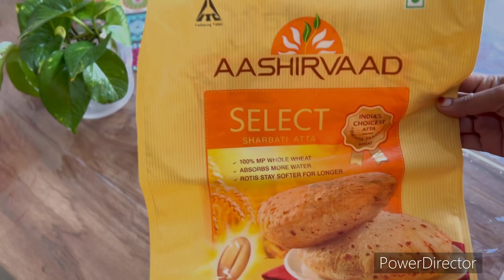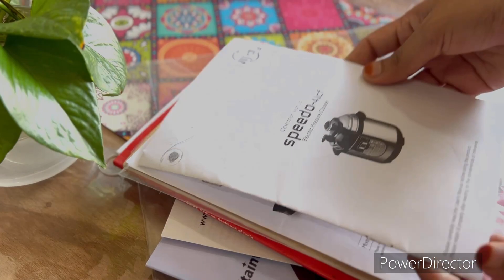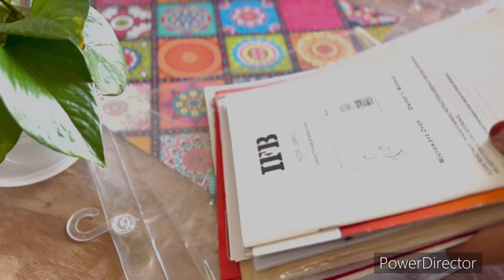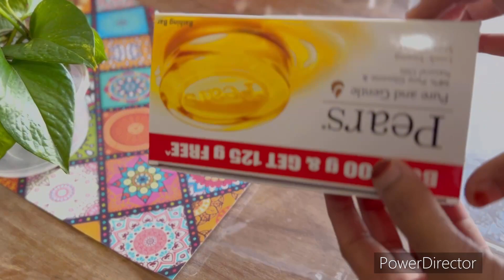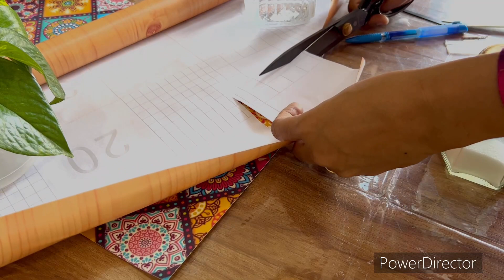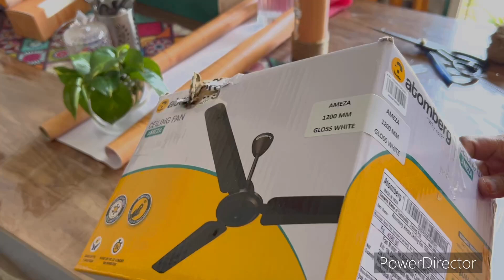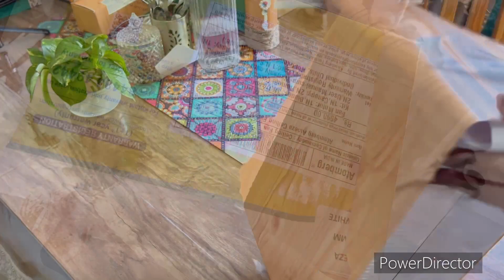11 No cost organisation Idea#Organised your kitchn for FREE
11 No cost organisation Idea || Organised your kitchen for FREE || supper usefull tips

Assalamulaikum all in today’s video I have shared 11 No cost kitchen organisation Ideas for you 🥰

Meeshocheepproduct
Kitchen cleaning tools